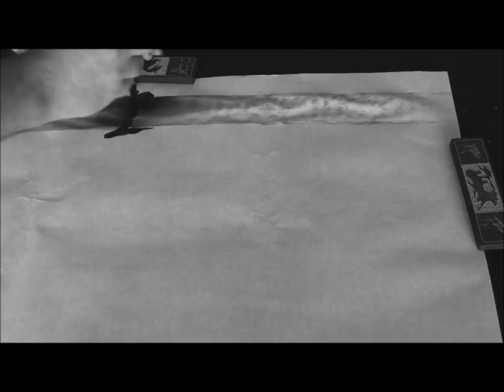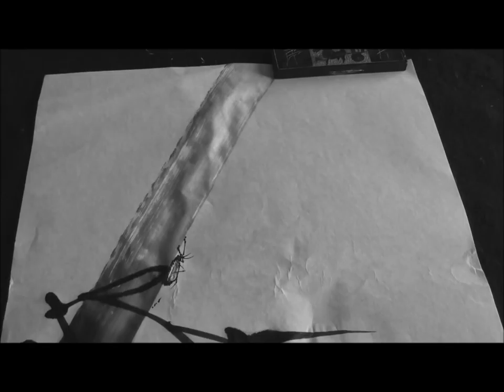Ogawa Ryu Sumi-e Bamboo and Insects - Level II